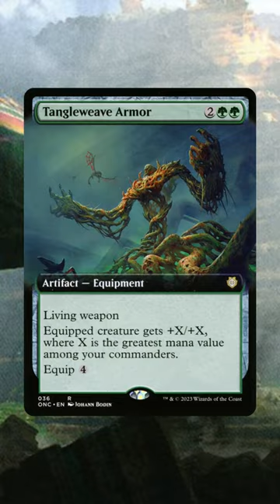Add Tangleweave Armor to Your Ghalta Deck - Magic the Gathering EDH Commander Upgrade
Let's Goooooo Monogreen